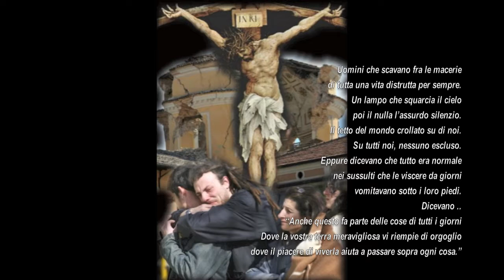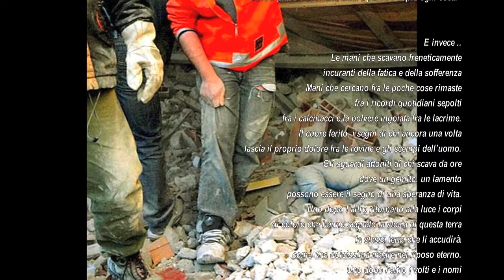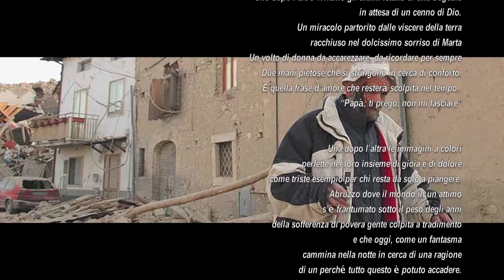*Abruzzo 6 Aprile 2009